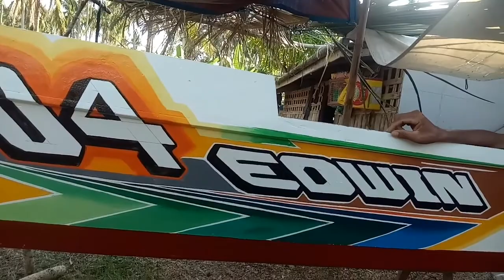BOAT LETTERING DESIGN BAGONG BANGKA NI ELINE"